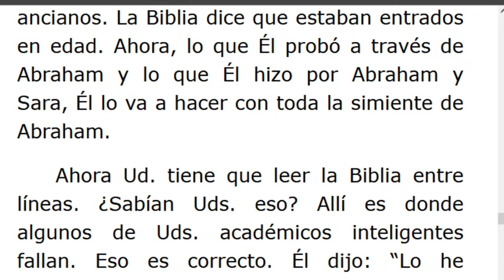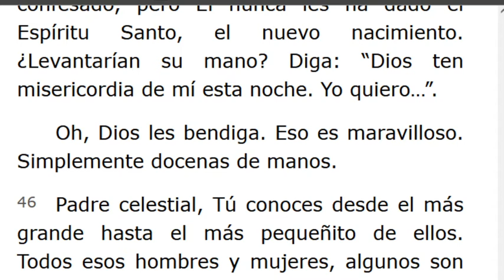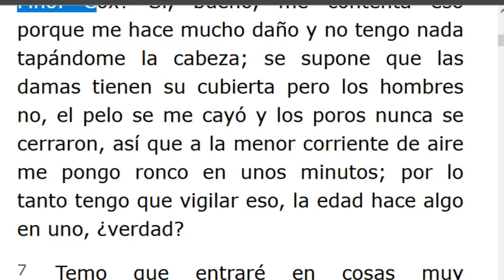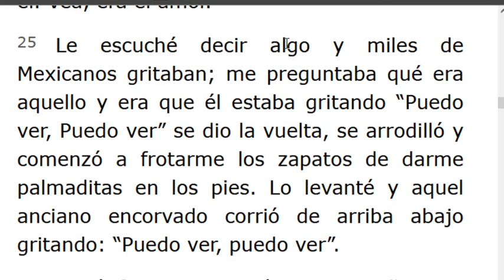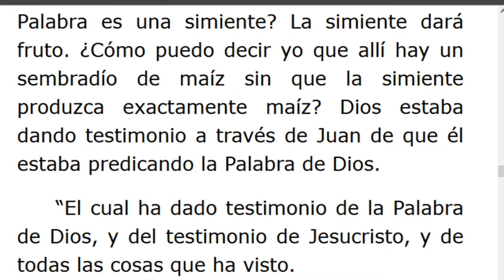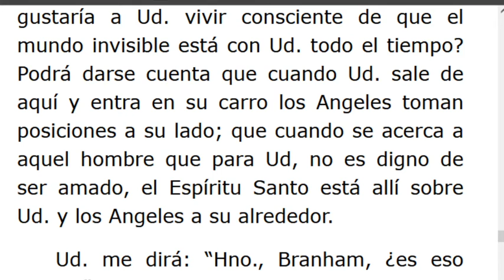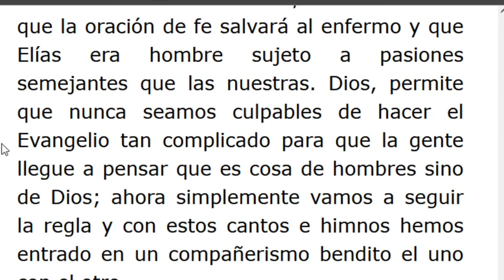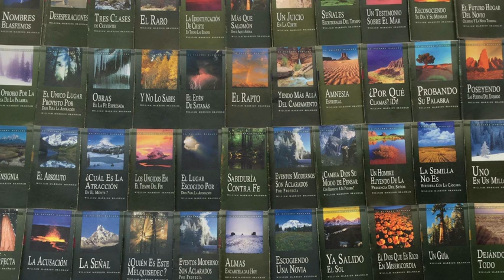LECTURA DE LOS MENSAJES DEL PROFETA !!ELIAS!! WILLIAN MARRION BRANHAM DESDE EL AÑO 1947 Hasta1965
J e r e m i a s   50:
28. VOZ DE LOS QUE HUYEN  y ESCAPAN DE LA TIERRA  DE BABILONIA, PARA DAR EN SION LAS NUEVAS DE LA  RETRIBUCIÓN DE JEHOVÁ NUESTRO DIOS, DE LA VENGANZA DE SU TEMPLO.

=== INICIA: DIOS PROVEYÓ UN CORDERO 56-0614... Párrafo: 34...TERMINA Párrafo: 55...
=== INICIA: APOCALIPSIS, LIBRO DE SÍMBOLOS 56-0617..TERMINA Párrafo: 87..